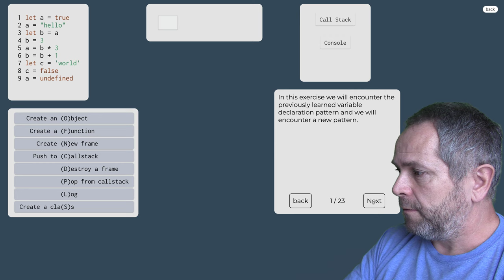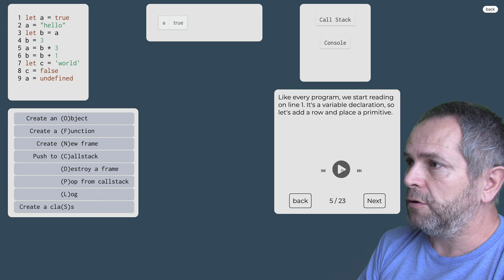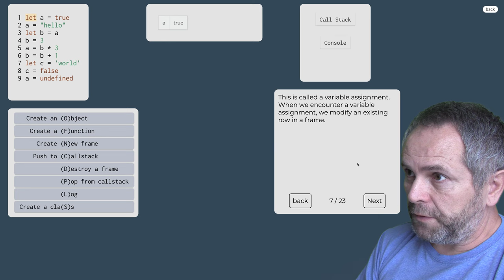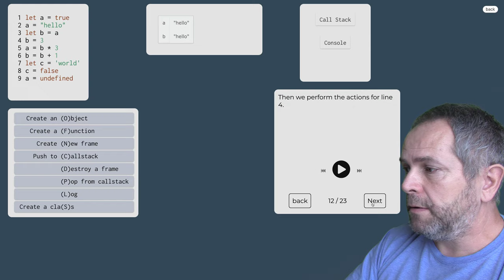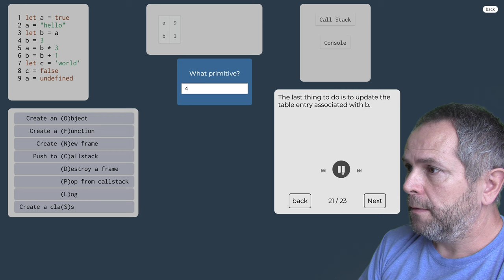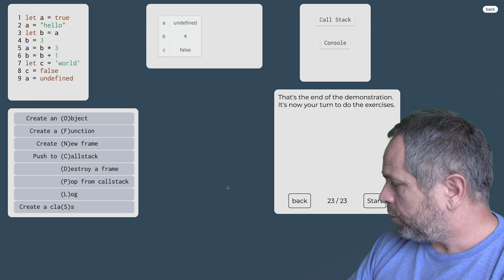980 👅 1.2.5c Priradenie primitívnej hodnoty do premennej